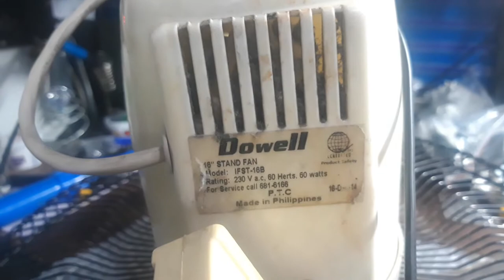Dowell Stand Fan Model No. IFST-16B - Stock Up, Bushing Problem, Repair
The problem of this Stand fan is stock up not rotate the blade because the dust and oily with dust, so i clean the shafting and replace the back bushing. Its works after that.